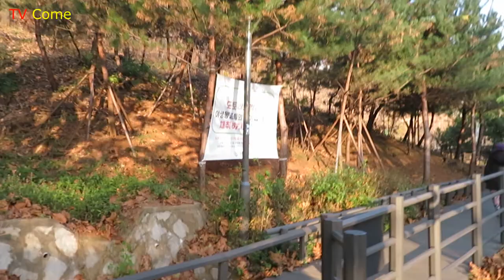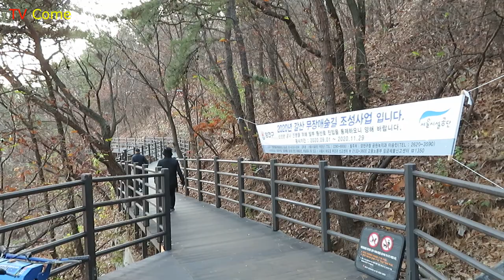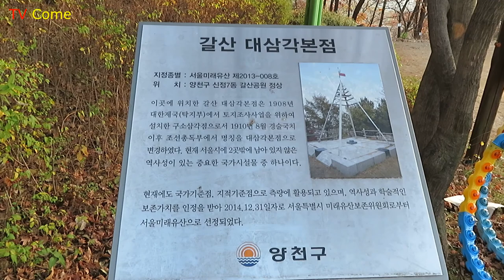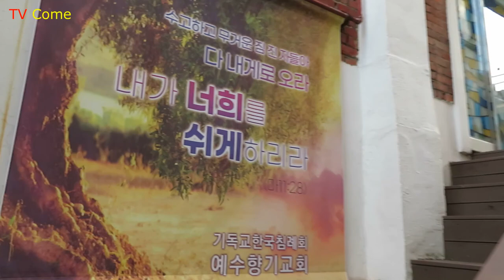겨울 산책, 1일 1회 "무장애숲길 무작정 따라가기" 2020년 11월 27일 오후.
양천구와 구로구 경계에 있는 갈산공원 무장애숲길 산책로는 구민들로부터 많은 사랑을 받고 있다.